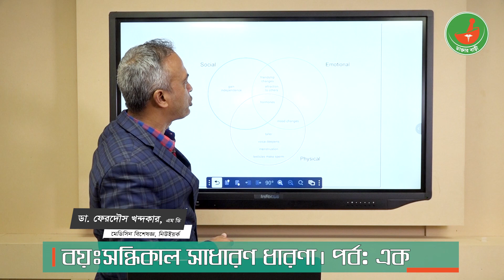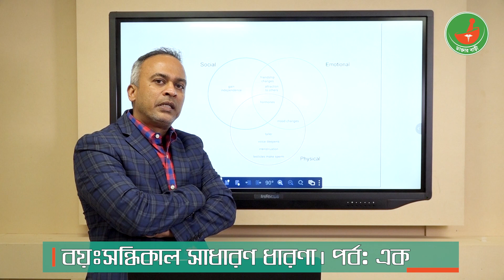বয়:সন্ধিকাল :সাধারণ ধারণা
প্রতিটি মানুষের জীবনে বয়:সন্ধিকাল গুরুত্বপূর্ণ একটি অধ্যায়। এমন কেউ নেই, যিনি এই সময়টার ভেতর দিয়ে যায়নি। কিশোর কিশোরীদের বয়:সন্ধিকাল নিয়ে তাই আমাদের এই ধারাবাহিক আয়োজন।